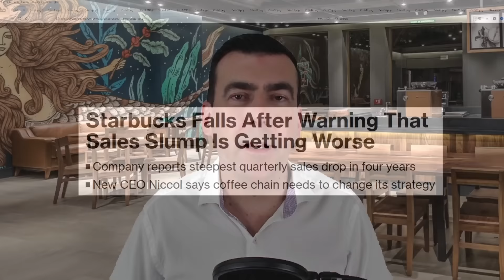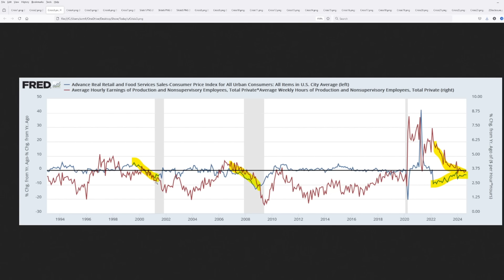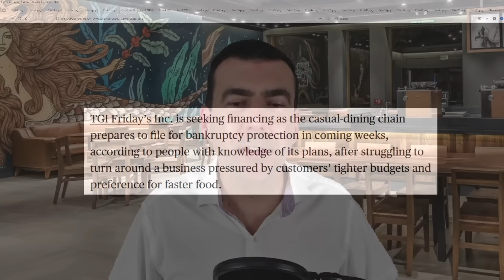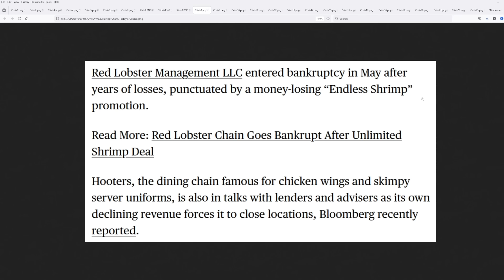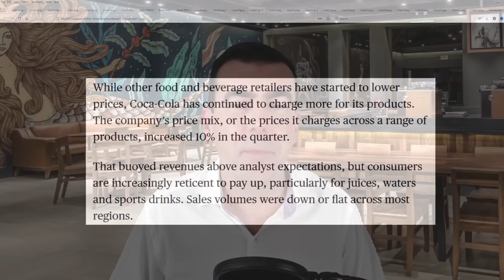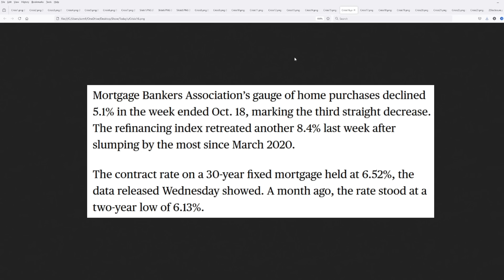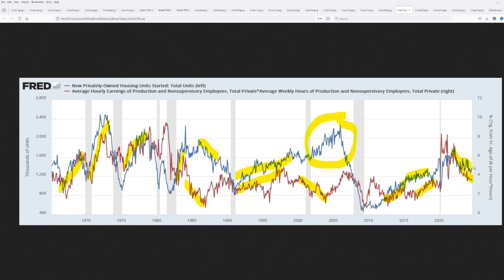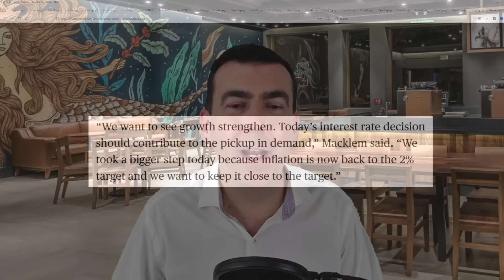What Starbucks Just Announced Will Leave You Speechless... (It's Bad)